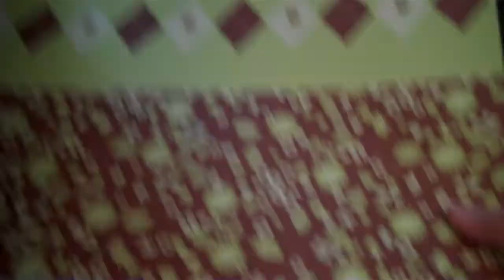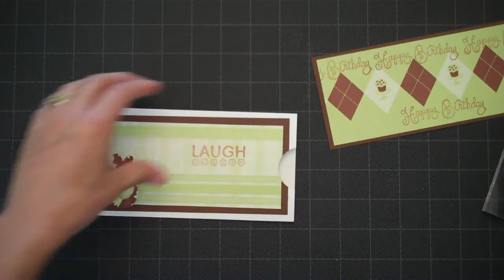Birthday Card Pull Tag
I have designed this card to hold a large tag to wish a Happy Birthday to someone special.  All the elements for this card are from the Sweet Stack by DCWV paperstack.  The card measures 8-1/4" long and will fit into a letter size envelope.  I hope I have given you an alternative way of making a card.  Have fun watching the video.